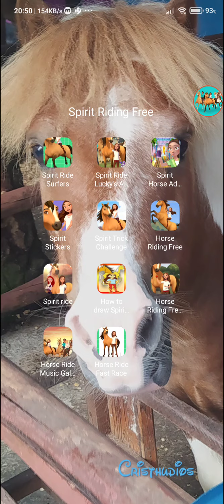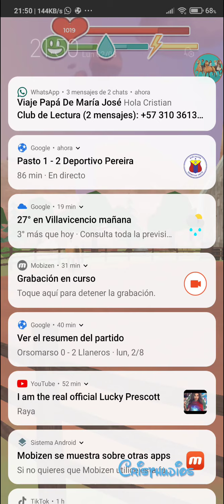Spirit Riding Free: Horse Lucky's Farm (Granja equina de Lucky) - Chica Linda y Prudence Granger